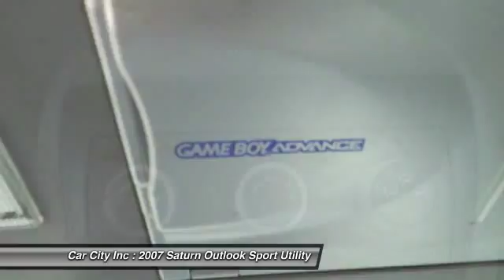2007 Saturn Outlook Des Moines IA 5882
2007 Saturn Outlook XR - $8995

Don't miss this 2007 Saturn. Make a great choice today with this must-have Sport Utility. Learn more about this Sport Utility by contacting the dealership today and complete your driving dreams.